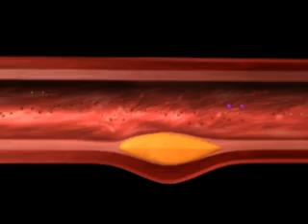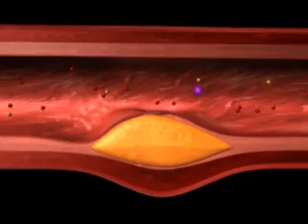What is Plaque?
Becky Captain, a cardiac nurse practitioner in preventive cardiology, explains several new insights in plaque development and answers many questions regarding coronary heart disease.  Today we know that plaque starts inside the lining of the artery wall before protruding into the artery and eventually blocking blood flow.  Plaque in the artery is much like a zit, in that it becomes inflamed, festers, and will eventually burst.  When it bursts it will explode into the interior of the artery.  This burst is what causes cardiac attack or death.  It is important to have all the risk factors under control in order to prevent the plaque from bursting.  Regular aerobic exercise is the number one way to ensure you have a thick cap over your plaque.  This thick cap will help keep the plaque from bursting, and keep you away from risk of cardiac problems.

If you suffer from heart risk factors, it is strongly recommended that you see a health care provider.  A cardiac scan may be necessary in order to determine if you have calcified plaque deposits in your heart arteries.  An angioplasty or stent or open-heart surgery, you have plaque in your arteries.  If you do have plaque, you are at risk for developing heart events.